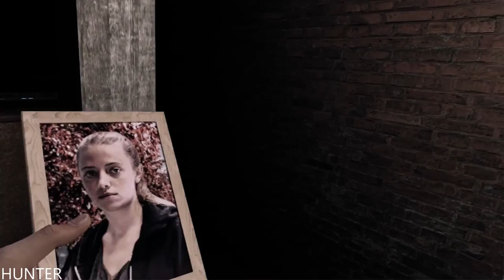Get Even Walkthrough Gameplay Part11- END - RX 580 & INTEL I7 7700K